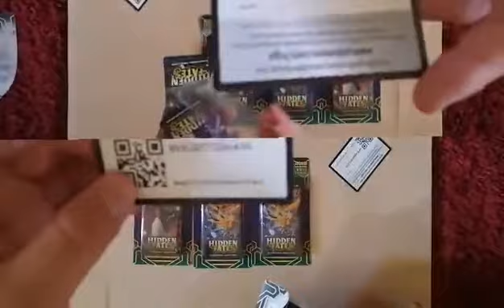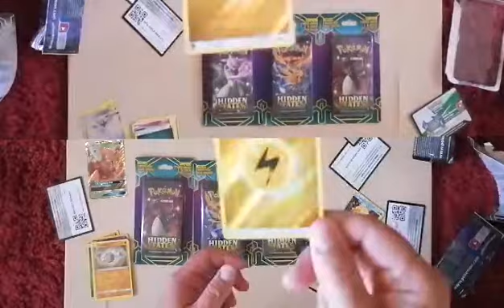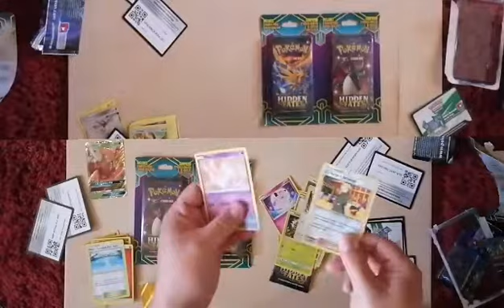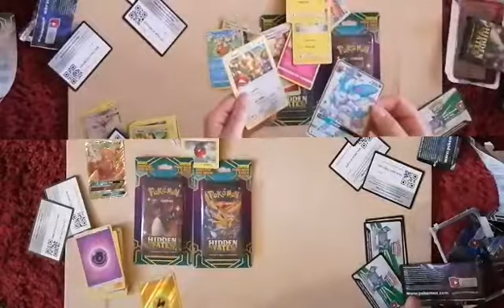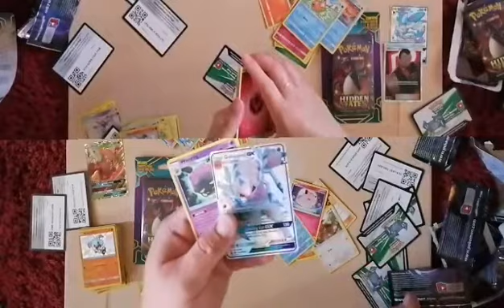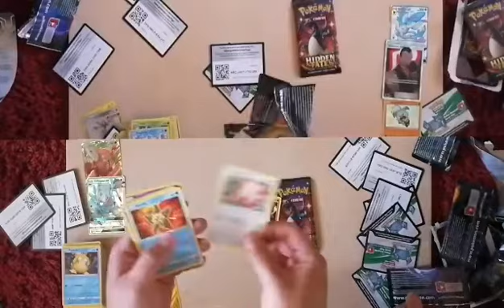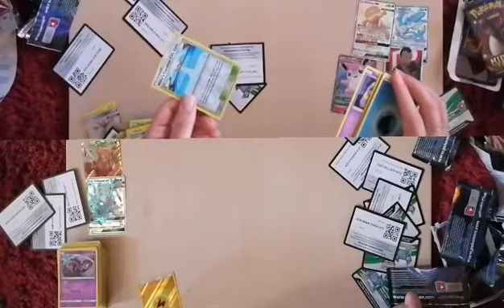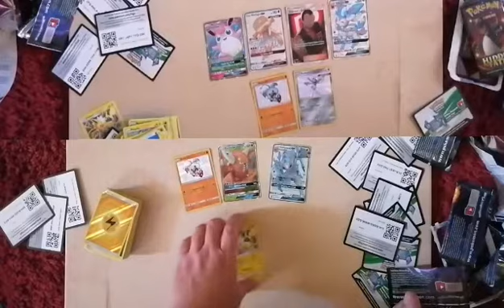Pokémon Hidden Fates Blister Pack Opening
Tonight we opened up 8 more of the Pokémon Hidden Fates Blister Packs I found at Wal-Mart in Sarnia Ontario.   These packs are getting harder to find so grab them if you see some!

Check us out on Instagram @dnapokemon for daily pulls and vintage finds.